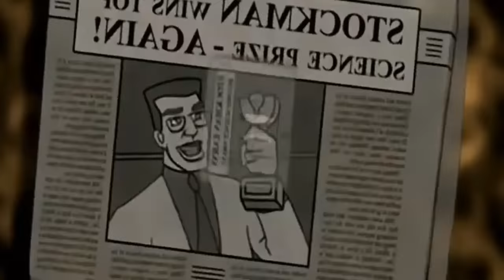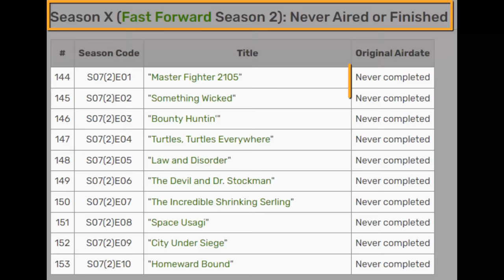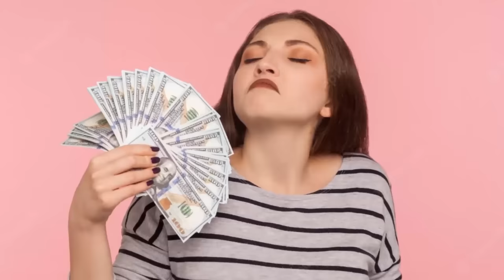TORTUGAS NINJAS 2003 | ¿COMO TERMINO ARRUINADA POR LA AVARICIA?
Una serie que pocos vieron completa y su final.